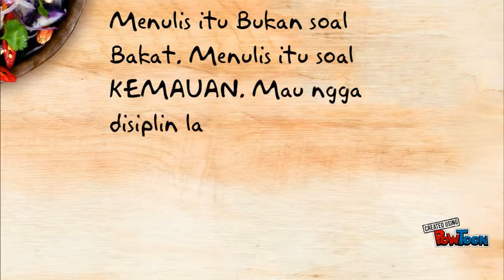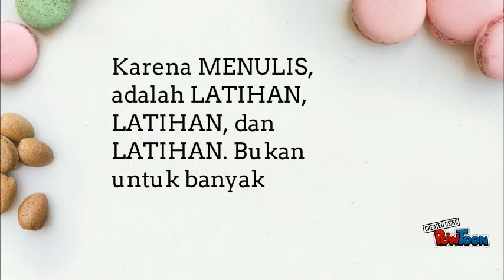UKTUB #1 KEMAUAN MENULIS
UKTUB. Menulis adalah tentang kemauan. Perkuat tekad dan kemauanmu untuk menjadi penulis-- Created using PowToon -- Free sign up -- Create animated videos and animated presentations for free.  PowToon is a free tool that allows you to develop cool animated clips and animated presentations for your website, office meeting, sales pitch, nonprofit fundraiser, product launch, video resume, or anything else you could use an animated explainer video. PowToon's animation templates help you create animated presentations and animated explainer videos from scratch.  Anyone can produce awesome animations quickly with PowToon, without the cost or hassle other professional animation services require.